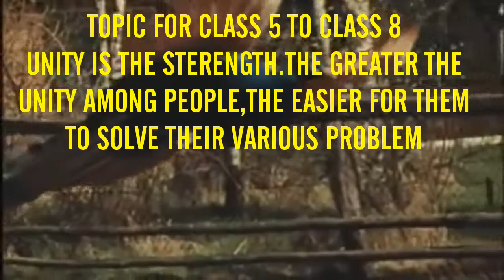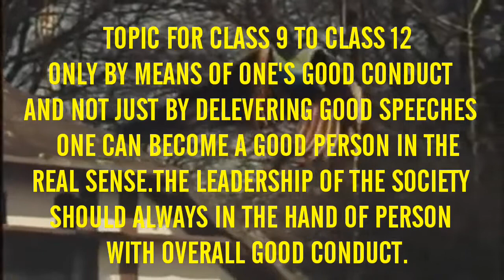LECTURE CONTEST BY RENAISSANCE UNIVERSAL AMONG SCHOOL STUDENTS IN TATANAGAR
RENAISSANCE UNIVERSAL